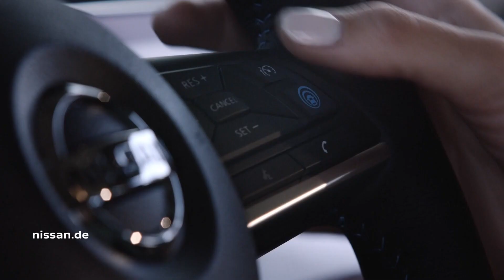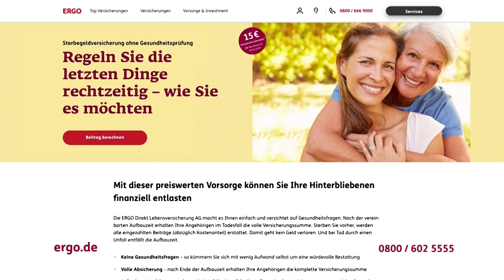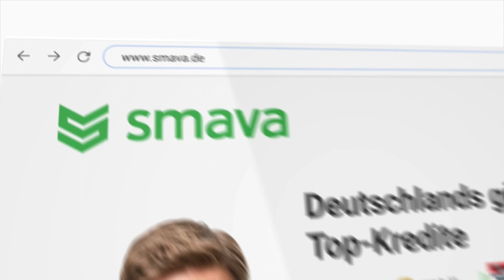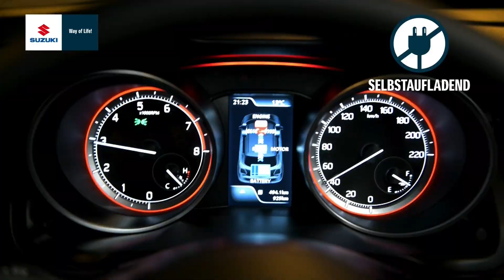kabel eins Doku, Programmtrailer, Werbeblock, 22.07.2019